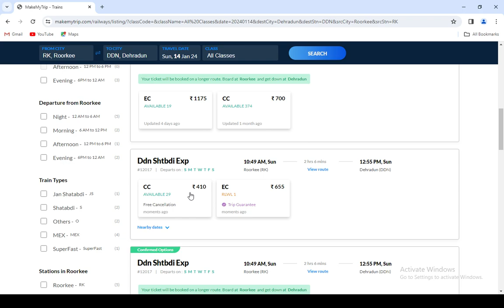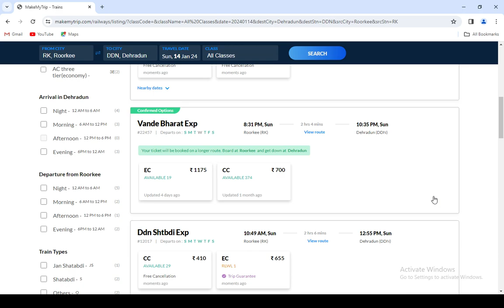roorkee to dehradun train , roorkee to dehradun train ticket price , roorkee to dehradun by train